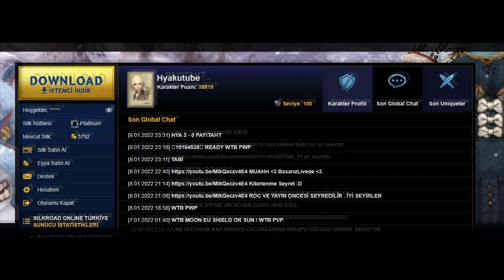TRSRO 100 CAP _PAYITAHT_ Vs Hyakutake Pvp TROYA |FOD|3/0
Silkroad Online Türkiyenin Beklenen Açılışında Birlikte Bomba Gibi Sezonun Başlangıcına İlk Adımı attık ve Artık Buradayızz .